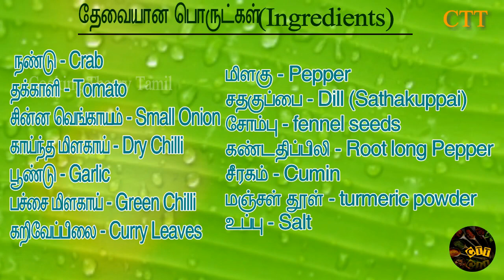தாய்ப்பால் அதிகரிக்க நண்டு ரசம்| Immunity Boost Recipe|Crab rasam|nandu rasam|UNAVE MARUNTHU|CTT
வணக்கம் தோழமைகளே... 👫🏻
*உண்ணும் உணவு  உயிரின் உணர்வு...🍽️*
நண்டு ரசம் செய்ய தேவையான பொருட்கள் :

நண்டு (Crab) - 1 kg
கடலை எண்ணெய் (Groundnut Oil) - தேவையான அளவு (As needed)
தக்காளி (Tomato) - 5
சின்ன வெங்காயம் (Small onion) - 20
காய்ந்த மிளகாய் (Dry red chilli) - தேவையான அளவு (As needed)
பூண்டு (Garlic) - 4
பச்சை மிளகாய் (Green chilli) - 2
மிளகு (Pepper) - 1 Spoon full
சதகுப்பை (Dill seed) - 1 Spoon full
சோம்பு (Anise) - 1 Spoon full
சீரகம் (Cumin) - 1 Spoon full
கண்டந்திப்பிலி (Piper Longum) - சிறிதளவு (Small amount)
மஞ்சள் தூள் (Turmeric powder) - 1 Spoon full
கருவேப்பிலை (Curry leaves) - சிறிதளவு (As needed)
உப்பு (Salt) - தேவையான அளவு (As needed)

வெளிவரும் அனைத்து காணொளிகளிலும் எனக்கு தெரிந்த சமையல் குறிப்புகளையும்  புது விதமான சமையல் செய்முறைகளையும் உங்களுடன் பகிர்வதில் பெரும் மகிழ்ச்சி
அடைகிறேன். நன்றி... 🤝🏻